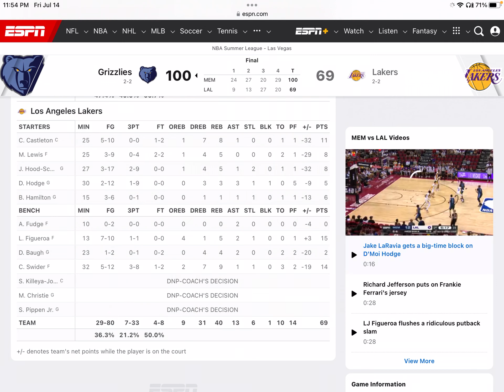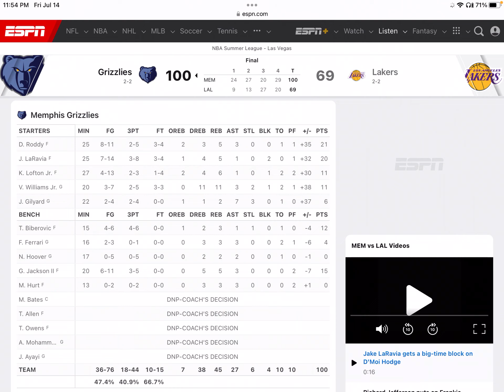Grizzlies ANNIHILATED the Lakers Summer league team with a GG Jackson bounce back